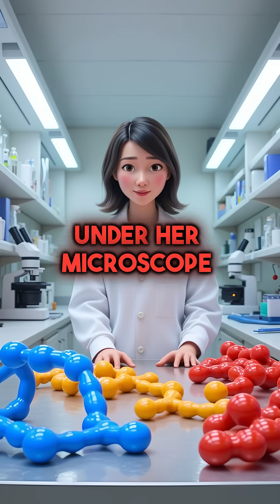Yale Student Accidentally Discovers How to Make Plastic Completely Disappear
Student finds mushroom enzyme that eats plastic 🍄